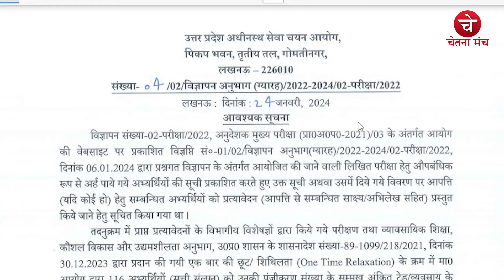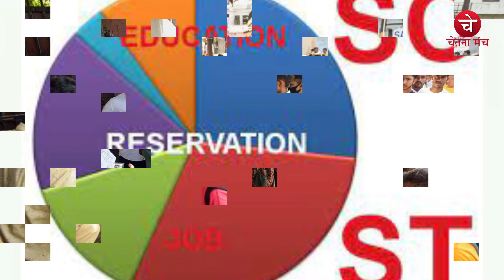मेहनत से पलट दी किस्मत: सिपाही से SDM बने बाराबंकी के दीपक || UPPSC PCS Result 2023 || CHETNA MANCH